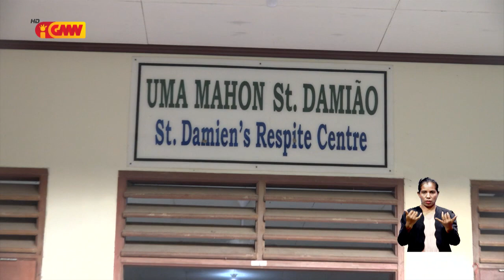PR apoia kadeira roda ba "Livia dos Santos" ho nia avo